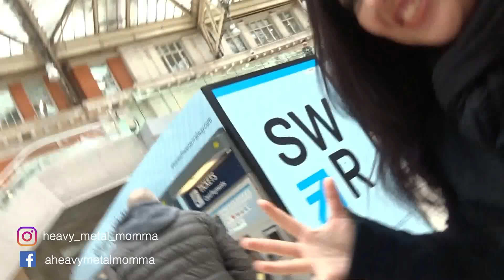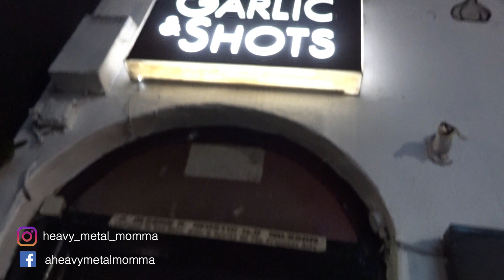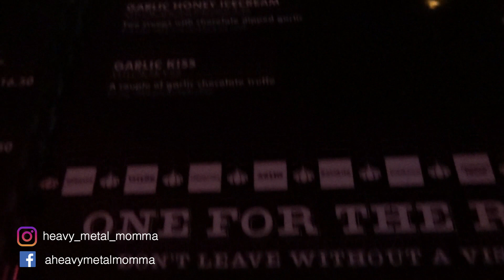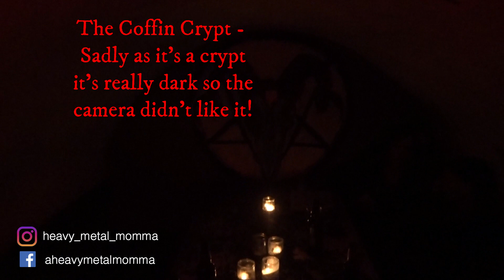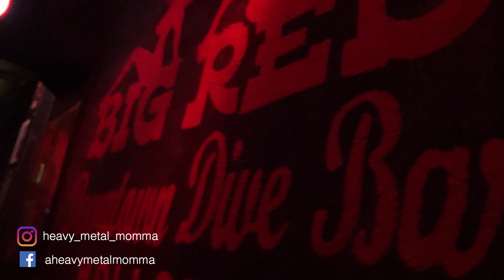Metal Girls Weekend - London VLOG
Thunderella666 invited me to come to London for a Metal Girls weekend, and I VLOG’d it. We visited restaurants, bars, Camden, shops, alternative shops, the New Rock store and more  - so come along for the ride!

Video Links:
Opening a Mystery Box from Thunderella666

Let me know your suggestions and comments - I'm very new at this so would greatly appreciate your feedback and constructive criticism so please comment away.